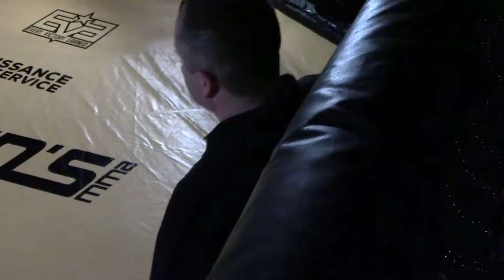00015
ACSLIVE.TV Presents
_ (Promoter)
__( Fighter)    VS       _(Fighter)